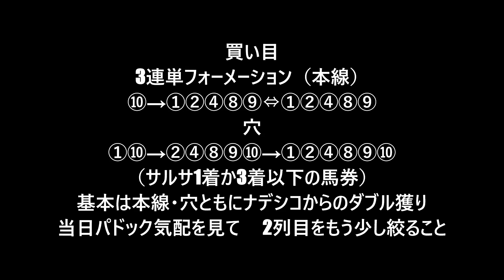【競馬】スパーキングレディーカップ2022予想 競走馬は生き物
第26回スパーキングレディーカップ2022の予想(川崎競馬)です　ショウナンナデシコ、サルサディオーネ、レーヌブランシュと上位は牝馬交流重賞いつもの顔ぶれ。
各馬の力関係はすでに決着済みで波乱の要素はないようにも思えますが、本当に2強で堅くおさまるレースなのでしょうか？これまでの実績やコース適性、レース内容よりも憂慮すべき懸念事項が今年はあるのでは？馬だって生き物…牝馬はとっても繊細なのよ… はたしてその真意とは？

動画のコメント欄は気軽に書き込んでネ！
レースの感想、馬券のこと、雑談、動画以外のレースでもＯＫ！